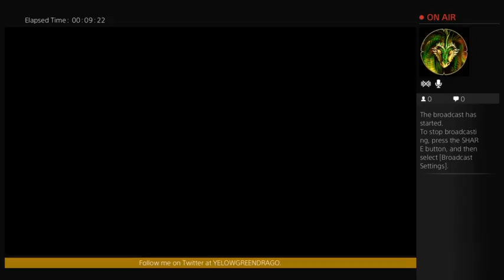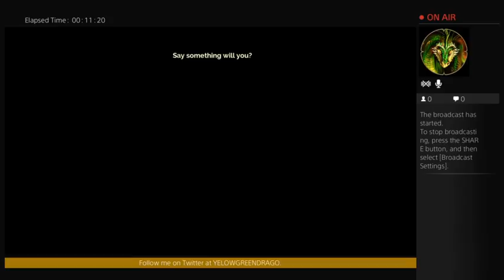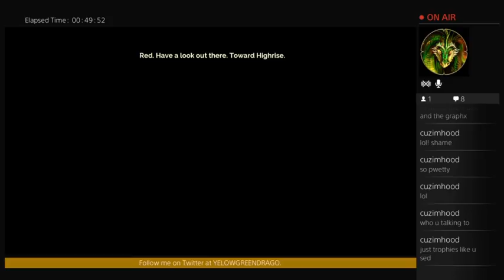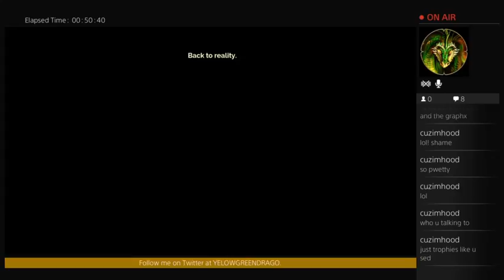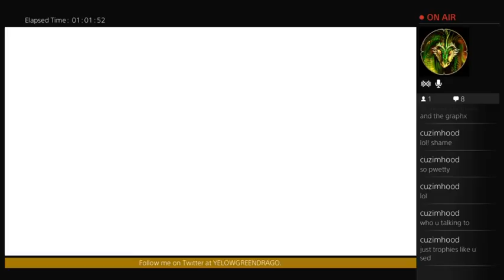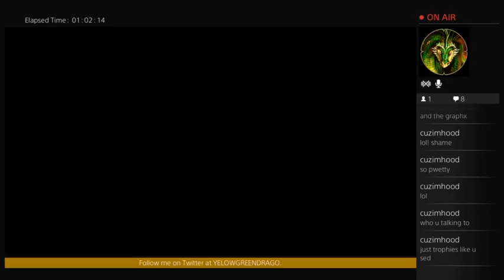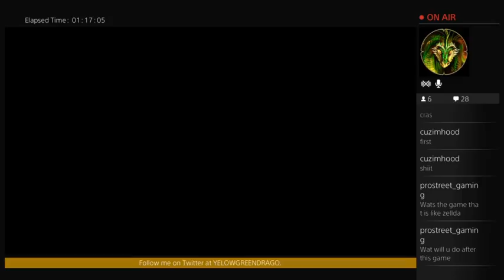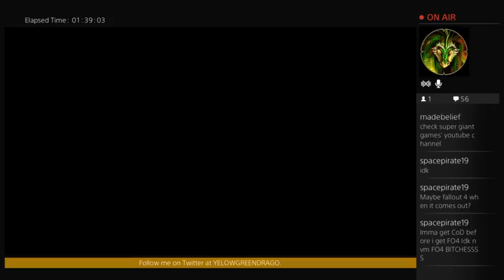Transistor the replay